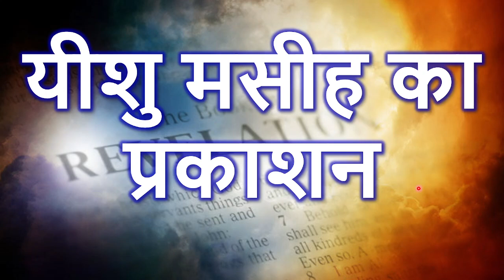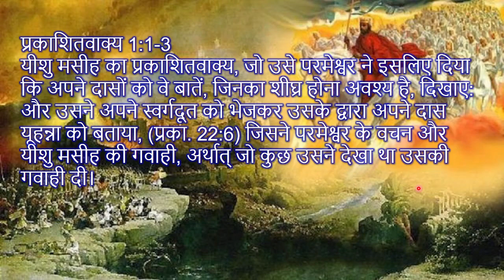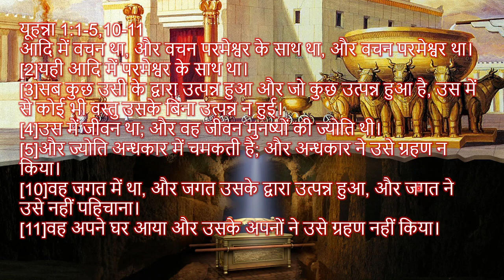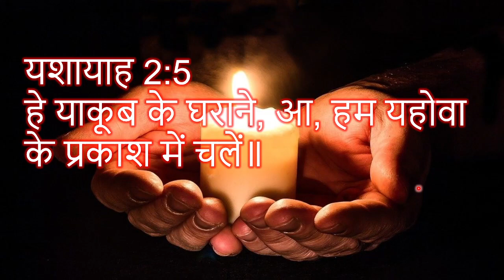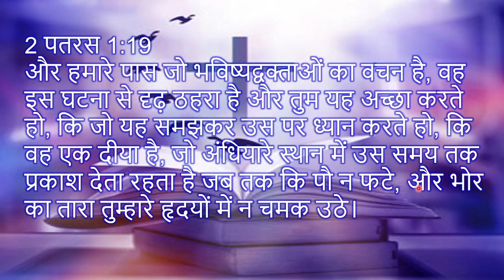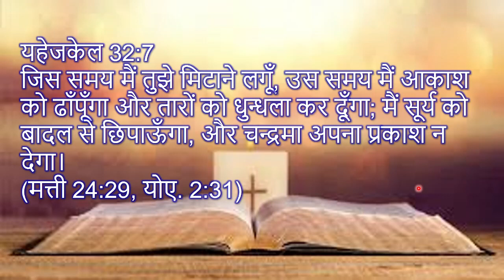यीशु मसीह का प्रकाशन Book of Revelation (Part 1)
यीशु मसीह का प्रकाशन
Book of Revelation (Part 1)

חזון  Khazon

प्रकाशितवाक्य 1:1-3
यीशु मसीह का प्रकाशितवाक्य, जो उसे परमेश्वर ने इसलिए दिया कि अपने दासों को वे बातें, जिनका शीघ्र होना अवश्य है, दिखाए: और उसने अपने स्वर्गदूत को भेजकर उसके द्वारा अपने दास यूहन्ना को बताया, (प्रका. 22:6)  जिसने परमेश्वर के वचन और यीशु मसीह की गवाही, अर्थात् जो कुछ उसने देखा था उसकी गवाही दी।

यूहन्ना 1:1-5,10-11
[1]आदि में वचन था, और वचन परमेश्वर के साथ था, और वचन परमेश्वर था।
[2]यही आदि में परमेश्वर के साथ था।
[3]सब कुछ उसी के द्वारा उत्पन्न हुआ और जो कुछ उत्पन्न हुआ है, उस में से कोई भी वस्तु उसके बिना उत्पन्न न हुई।
[4]उस में जीवन था; और वह जीवन मुनष्यों की ज्योति थी।
[5]और ज्योति अन्धकार में चमकती है; और अन्धकार ने उसे ग्रहण न किया।
[10]वह जगत में था, और जगत उसके द्वारा उत्पन्न हुआ, और जगत ने उसे नहीं पहिचाना।
[11]वह अपने घर आया और उसके अपनों ने उसे ग्रहण नहीं किया।

यहेजकेल 32:7
जिस समय मैं तुझे मिटाने लगूँ, उस समय मैं आकाश को ढाँपूँगा और तारों को धुन्धला कर दूँगा; मैं सूर्य को बादल से छिपाऊँगा, और चन्द्रमा अपना प्रकाश न देगा। (मत्ती 24:29, योए. 2:31)

 यशायाह 2:5
हे याकूब के घराने, आ, हम यहोवा के प्रकाश में चलें॥

2 पतरस 1:19
और हमारे पास जो भविष्यद्वक्ताओं का वचन है, वह इस घटना से दृढ़ ठहरा है और तुम यह अच्छा करते हो, कि जो यह समझकर उस पर ध्यान करते हो, कि वह एक दीया है, जो अंधियारे स्थान में उस समय तक प्रकाश देता रहता है जब तक कि पौ न फटे, और भोर का तारा तुम्हारे हृदयों में न चमक उठे।